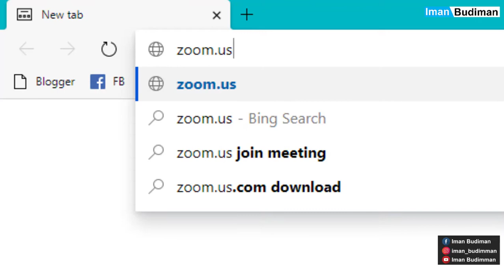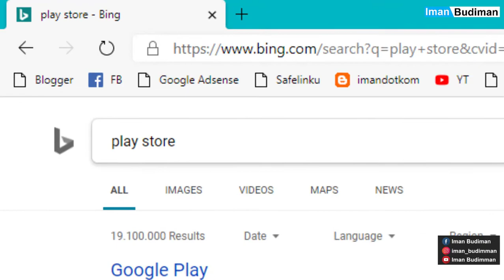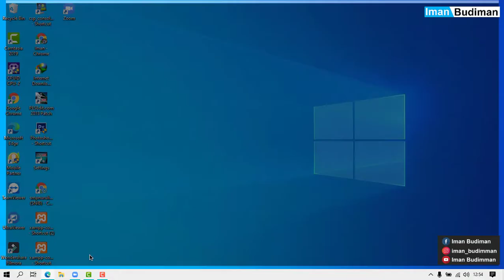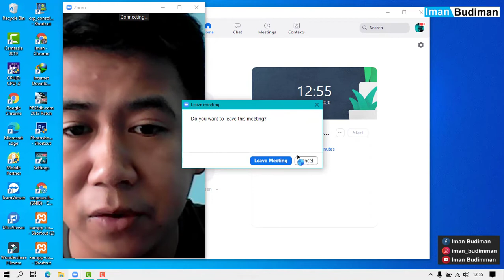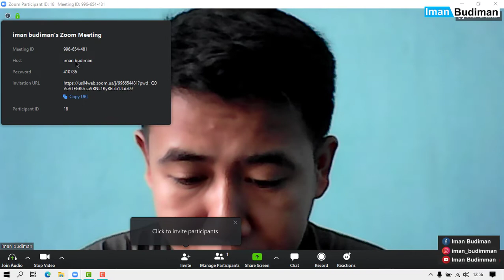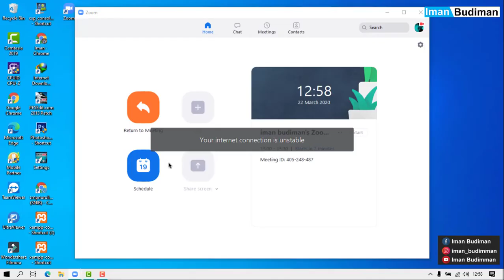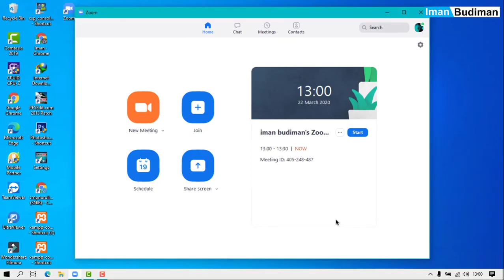Aplikasi Video conference paling rekomendasi untuk guru dan siswa